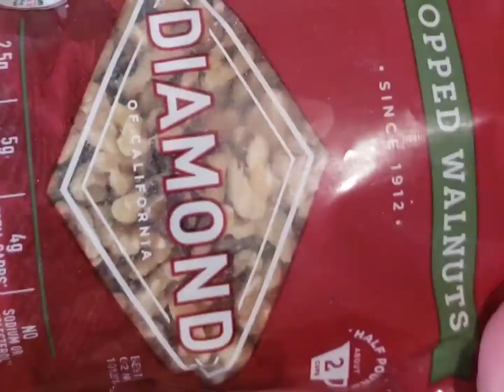BANANA NUT BREAD